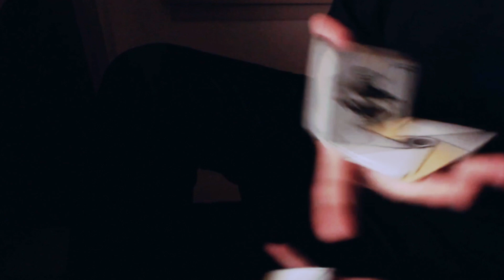마술비디오감상 | 버투소 V4 테스트 / Virtuoso Playing Card Test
투배럴매직 류승식마술교실
(카드 및 마술용품 전문점)
투배럴매직 네이버 카페